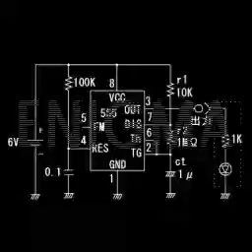[BMS BMPBGA] ENIGMA - PiZZ